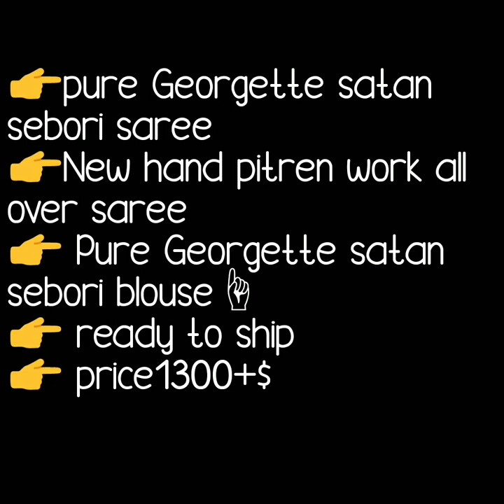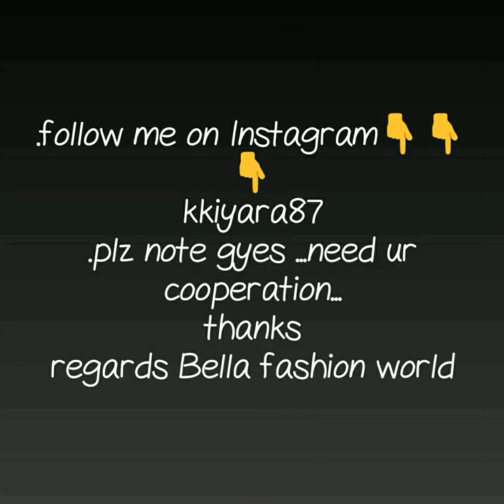GORGETTE SABORI PRINT SATIN BORDER SAREE WITH HAND PITREN WORK DAILY WARE GORGETTE SHABORI SAREE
GEORGETTE SHIBORI PRINT SAREE,
shibori designer sarees,
satin shibori sarees online,
Shibori cotton sarees
shibori sarees wholesale,
shibori sarees online india,
shibori print sarees with price,
shibori silk sarees online
shibori tie and dye sarees,

1 . watsup for order: 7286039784
 2. no negotiations please
 4.Sorry, cash on delivery service is not available
 5.payment can send through RTGS,,google pay or paytm,account transfer.
 6.Dispatch will be with in 2 3 day after payment
 7.After dispatching we will send you courier number through watsup
 8.Depends on distance item will receive.normally 7 to 10 working days
 9.Take video at the time of parcel open
10.if you find any damages you can returned to same address
11.we supply all over  india,and overseases also.